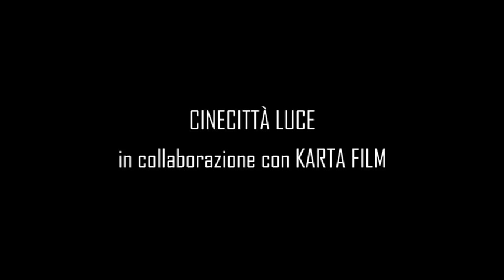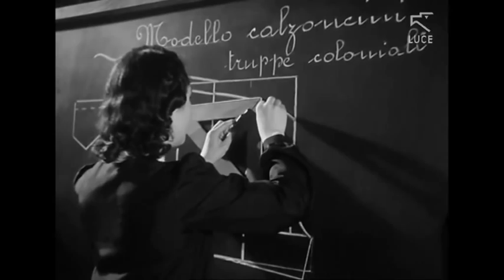IL SORRISO DEL CAPO (The Smile of the Leader) - Bechis/Luce - 2011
Introduction from Marco Bechis' last movie, realized with LUCE Archive original footage, about propaganda around the figure of the dictator.
Edited by Marco Bechis and Iacopo Patierno
Assistant Director: Giovannella Rendi and Filippo Ceredi

Every charismatic leader strategically plans to gain popularity by taking obsessive care of his own public image. He does so by exploiting the media power and the technologies available over different historical times. Benito Mussolini, the Italian "Duce", caught the great opportunity offered him by the most powerful, popular and beloved medium of the 20th century: the newly-born cinema. Guessing its potential, he founded the Istituto Luce in order to spread his own personality cult and create a "new man" in his own image, the secret dream of every dictatorship. Mussolini's propaganda experiment can be therefore considered as paradigmatic.
The documentary film "The Smile of the Leader" is pure editing, based on the Istituto Luce Archive records. It is made exclusively out of the original audio --visual footage, every music of the soundtrack included.

The most known clips about War are not included on purpose. The focus is on those records which are less-know and yet the most impressive and persuasive. The aim of the film is to show the mechanisms of consensus building, as main instrument of Populism; how the regime educated boys and girls to grow up as good fascist citizens; how a nation living in extreme poverty was persuaded to be crucial  for the world's asset; how the people exalted the leader and his ideology.
Exactly as it seems to be today. And yet, it was almost a century ago.